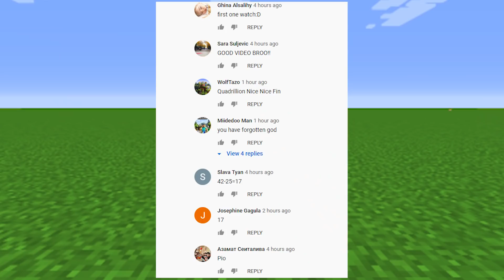Minecraft - NOOB vs PRO vs HACKER: SAFEST CASTLE BASE CHALLENGE in Minecraft / Animation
Hi! In this video Noob will build a SAFEST CASTLE BASE CHALLENGE in Minecraft and PRO build a SECRET in minecraft! Minecraft animation vs. real life or minecraft in real life? You decide! Watch a video about noob in minecraft and pro in minecraft! Real life vs minecraft? What is cooler? Write in the comments! Minecraft Sub Noob vs. Pro or Banuyc Noob vs. Pro or minefix? My video looks like this, so you should like it! Minecraft realistic animation Alex vs Steve in Minecraft too! This is the funny minecraft video ! Noob versus pro in minecraft! Minecraft vs real life and how build secret base in minecraft - it's a minecraft secret and how to find a hacker in minecraft? Only god in minecraft know how will do this!